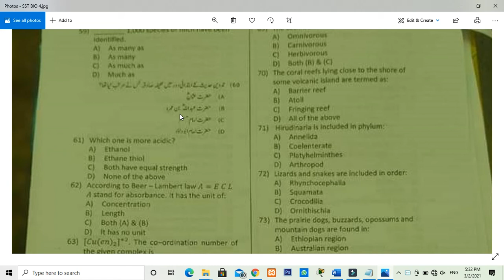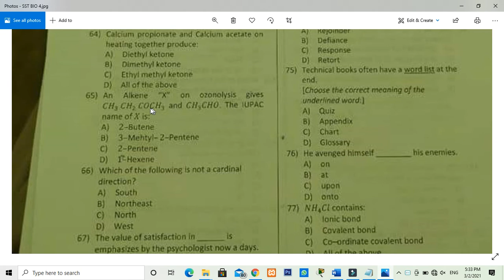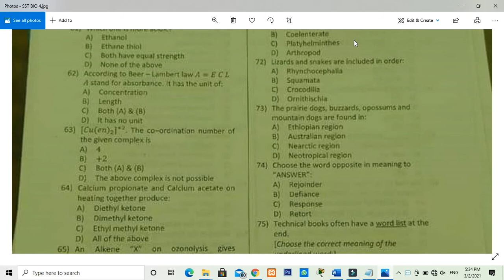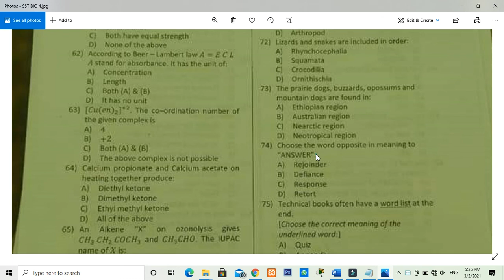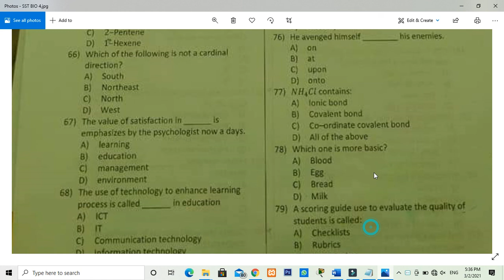SST BIO CHEM EX-FATA PART 4 - 28/02/2021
Through this channel you can get the information about jobs related such as Past Papers, Important MCQ's, Latest Govt/Private Jobs Ads and We will share some technical skill courses tutorials from which you will be able to earn some revenue...

Govt jobs in Pakistan
Latest jobs ads
Past paper
Important mcqs